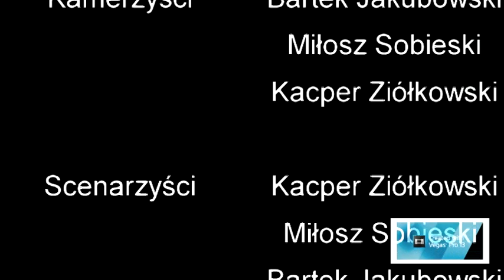Bow Master-Studio Filmowe Klas III